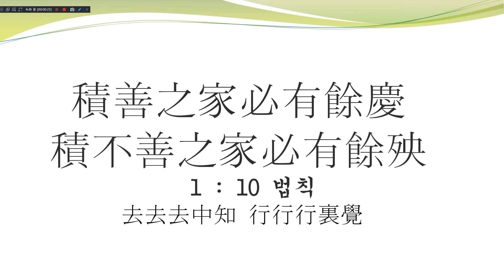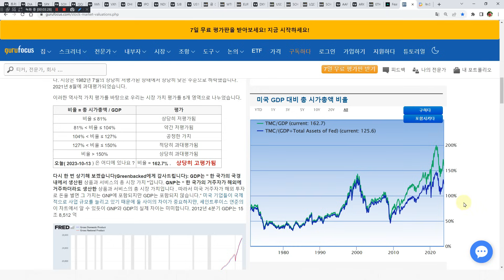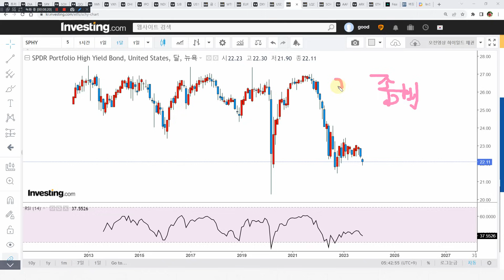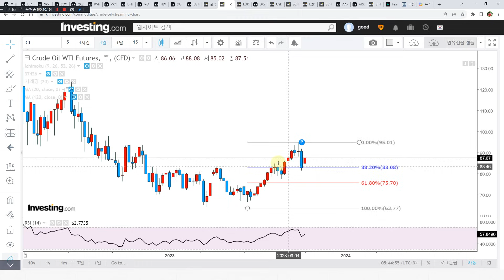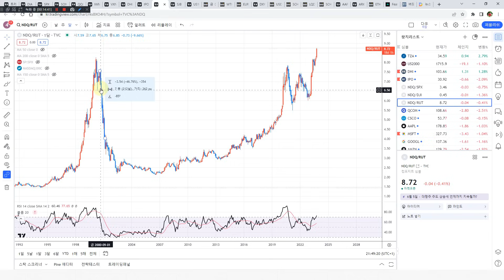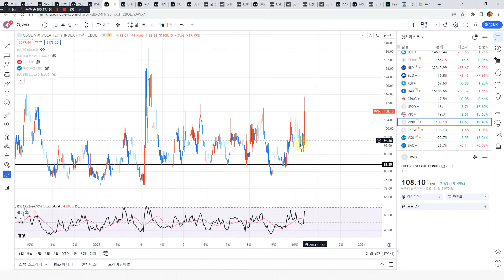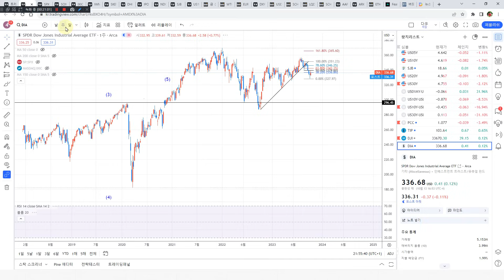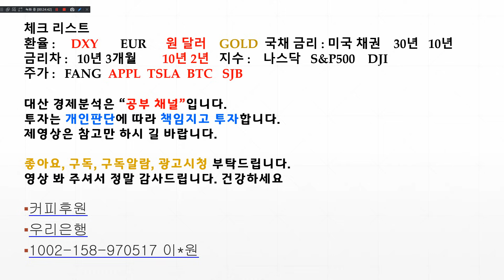천당과 지옥의 갈림김 유가폭등 물가체크 금폭등 유일한대공황대비 금 은